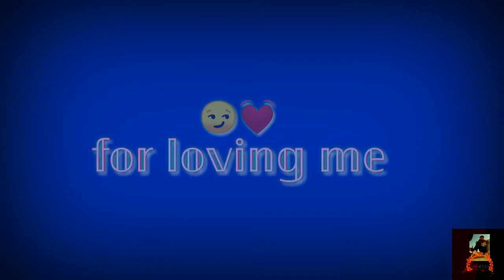❤️Never lose A person☺️|whatsapp status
facebook 𝐯𝐚𝐧𝐛𝐨𝐢𝐢 𝐝𝐤𝐡𝐫,𝐳
instagram 𝐯𝐚𝐧𝐛𝐨𝐢𝐢 𝐝𝐤𝐡𝐫,𝐳
𝐇𝐚𝐦𝐛𝐨𝐢 𝐩𝐫𝐨𝐝𝐮𝐜𝐭𝐢𝐨𝐧